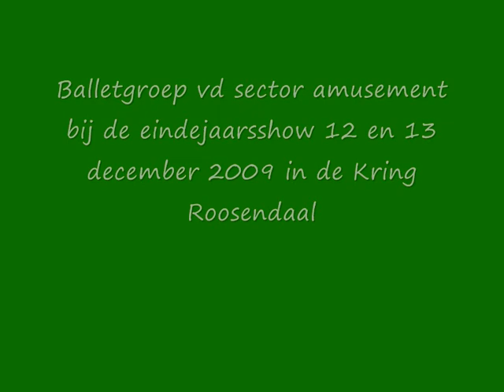Eindejaarsvoorstelling in Roosendaal : Tis ammel sjow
Tis ammel sjow : Het gaat om de verpakking
was te zien in De Kring te Roosendaal op 12,13 dec. 2009
Choreochrafie : Marlene Voeten